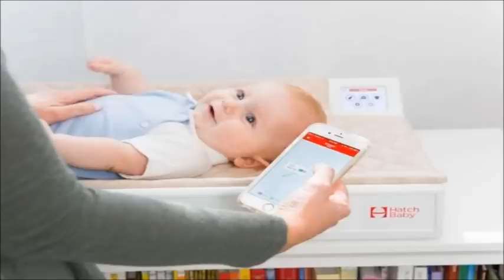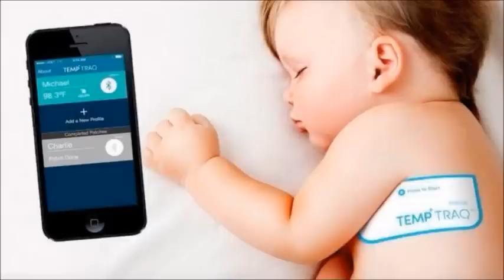18 produtos infantis que foram, definitivamente feitos para Adultos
Em mundo massivamente globalizado, as opções de entretenimento para adultos e crianças são cada vez mais variadas. Não é preciso ter filhos ou estar esperando/planejando um para ficar de queixo caído com a quantidade de coisas incrivelmente criativas e práticas, que o pessoal tem criado no mundo todo. Para dar uma ajudinha na vida de futuros titios e titias, papais e mamães, vovôs e vovós, apresentaremos 18 produtos coloridos, divertidos e práticos para alegrar a vida da criançada, e ainda dar aquela mãozinha na vida dos pais e mães, que lutam contra o tempo para dar conta de tudo.

1. Bolinhas de luz
2. Almofada inteligente
3. Carrinho super mega compacto
4. O tradutor de choro
5. Garrafa auto aquecida
6. Tornozeleira de segurança
7. Etiqueta-termômetro
8. Uma escova de dentes inteligente
9. Joelheiras fofas
10. Pratos divertidos
11. A mamadeira que também é uma colher
12. Chupeta e mordedor – ao mesmo tempo
13. Projetor visual e sonoro
14. Um jogo de alimentação divertido
15. Roupinha com monitor interno
16. Um recipiente divertido para brinquedos
17. Balancinho automático
18. uma cama para os novos papais!